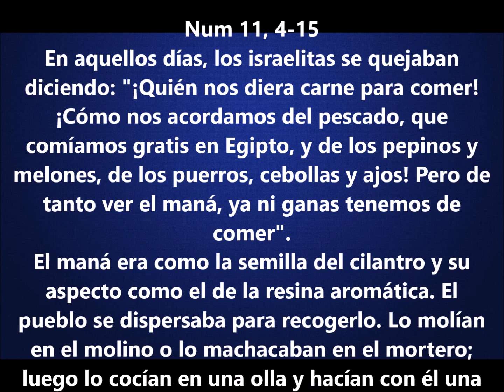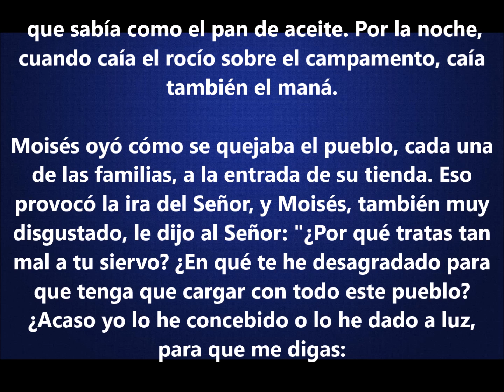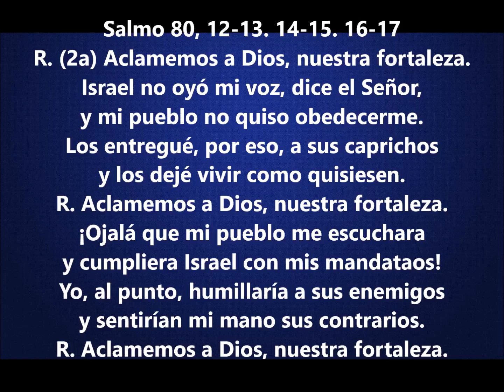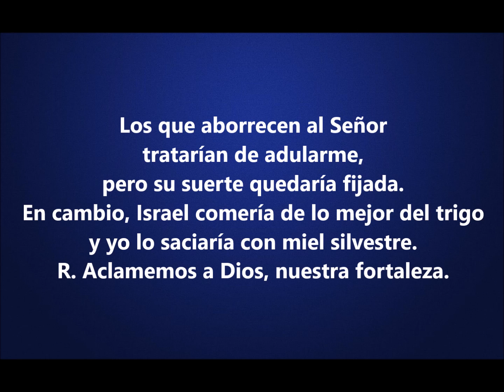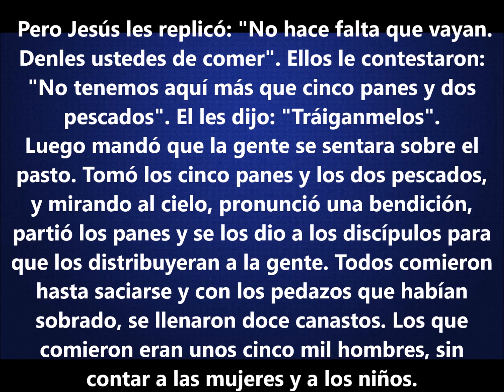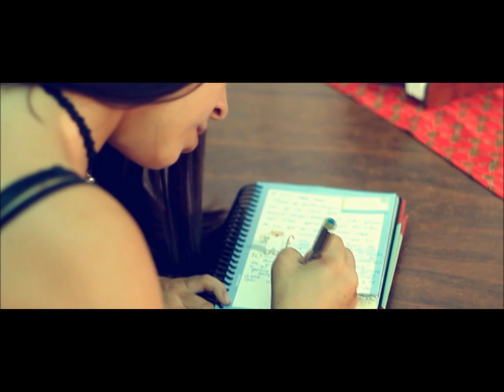Evangelio del Dia- Lunes 7 Agosto 2017- Numero 7 Perfeccion- Sangre y Agua